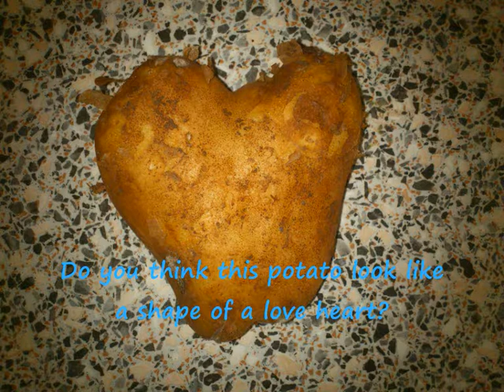Rayman PSX (GamePlay)